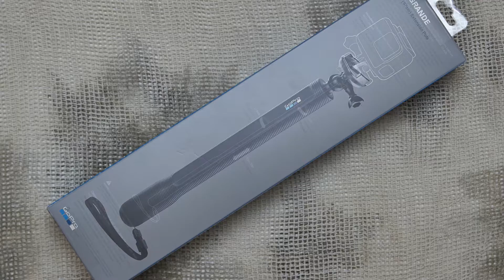Видео обзор телескопического монопода GoPro El Grande.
Технические характеристики:

- Изготовлен из алюминия. Повышенная прочность изделия.
- Телескопическая конструкция. Длина от 38 до 97 см.
- Поворотный механизм фиксации секций. Удобно и надежно.
- Площадка крепления камеры с шарнирным основанием.
- Поворот экшн-камеры на 360˚ и изменения угла наклона.
- Ребристая поверхность ручки. Надежное удержание в руке.
- Совместимость со всеми камерами GoPro и стабилизатором Karma Grip.